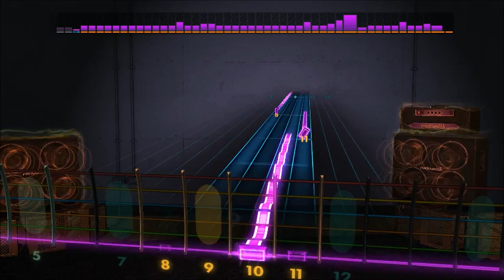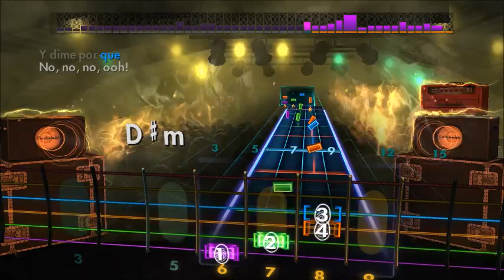Mon Laferte - Tu Falta De Querer (Lead) Rocksmith 2014 CDLC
Sorry about my playing on this, I was trying to talk to someone at the same time and failed :D